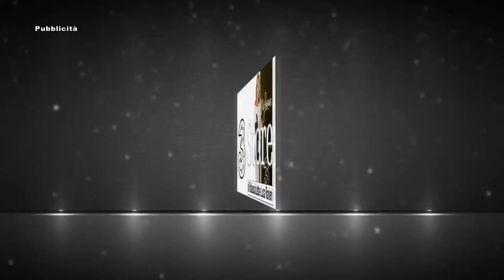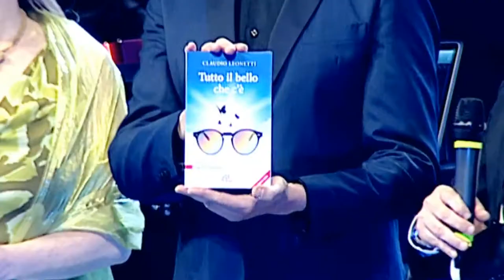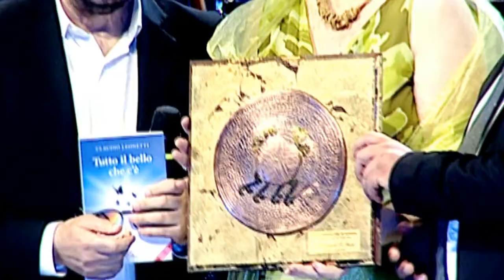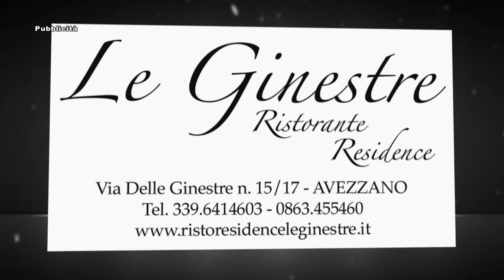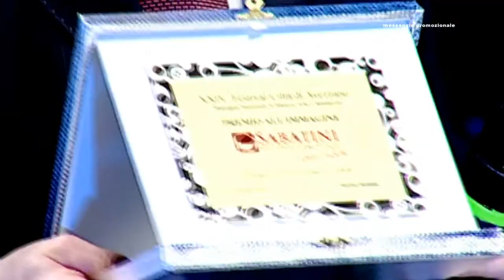24° FESTIVAL DI AVEZZANO 2018 - SECONDA SERATA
Organizzazione e direzione artistica
Luca Di Nicola regia Dibba
Sono intervenuti: Silvia Salemi Maria Teresa Letta Carmen Russo Enzo Paolo Turchi Giuseppe Angelosante Rino Arduini Barbara D’Antonio Lorenzo Flaherty Lorenzo Berardinetti Leonardo De Amicis Susanna Lombardi Pasquale Di Toro Raffaella Fico
Settimio Colangelo Rolando D’Angeli.  Mixer video Tony Di Pietro  direttore d’orchestra Tiziana Buttari consulenza musicale Corrado Lambona impianti audio e luci Ettore Malandra Strumenti Musicali direttore della fotografia Berardino Paoloni
presidente onorario Premio Civiltà dei Marsi Lino Guanciale balletti a cura di Cinzia Cipriani Alessandra Verna
cameramen: Filiberto Iacobacci Giancarlo Iucci Luca Angelini Sabrina Mastrodicasa Adriano Bucciarelli Daniele Di Caro operatore Jimmy Jib Giuseppe Tonelli operatore steadicam Donato Tulliani grafiche ledwall  Yuri Lanciotti assistente Simone Petrella
scenografia Mario Carlo Garrambone allestimenti scenotecnici Giuseppe Vitagliani coreografie Ivan Giampietro prompter Matteo Rai ledwall scenografico  Domenico Di Gregorio servizi fotografici Associazione Culturale Camerascura Lorenzo Vicari Marcello De Luca voce fuori campo Pierluigi Salucci assistenti alla produzione Francesca Polidori  Luca Sorgi  Rosario Idrofano Salvatore Di Micco Francesco De Santis  Agostino Scipioni  Benedetta Cerasani Marco Simeoni Cristiana Zauri  Martin Scipioni Webmaster Tony Di Pietro promozione pubblicitaria Gruppo D’Amore Francesco e Corrado D’Amore servizio d’ordine Security Services valletti Francesca Biancone Piero Di Gaetano Davide Cofini acconciature Filiberto Figliolini trucco Federica Figliolini